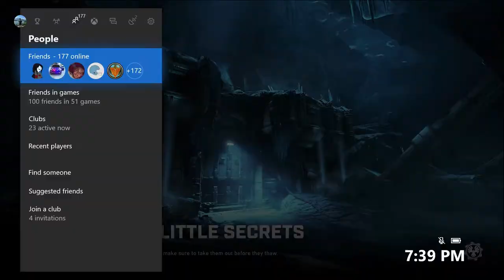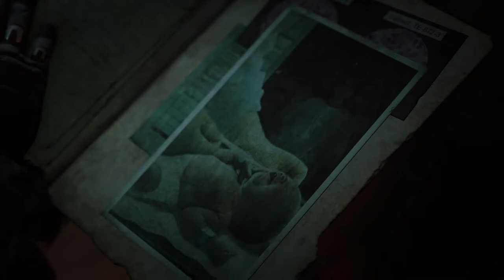Ready? Now I'll play Gears of War 5 and continuing in Campaign Mode! Check it out!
You can talk to me in:
Portuguese, English, Spanish and French! =)